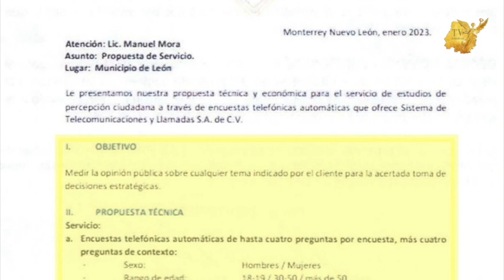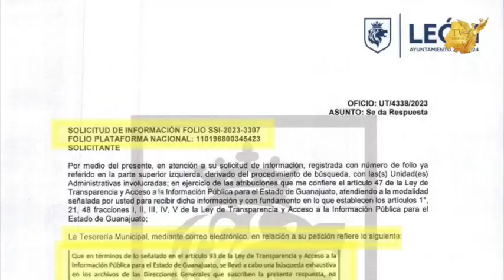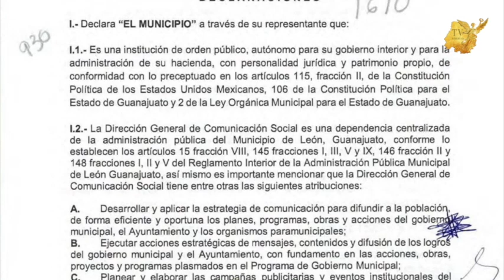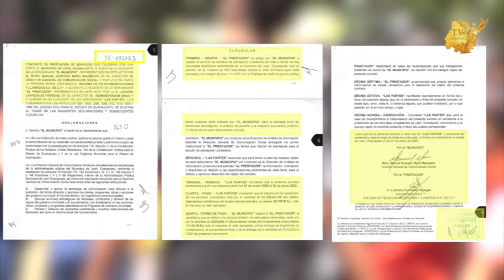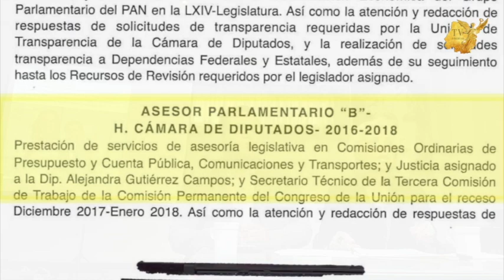Alejandra Gutiérrez gasto mas de 3 millones de pesos en 24 encuestas durante este 2023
Exhiben que la Presidenta Municipal de León, Alejandra Gutiérrez gasto mas de 3 millones de pesos en 24 encuestas durante este 2023 y su Gobierno trato de ocultar la información.